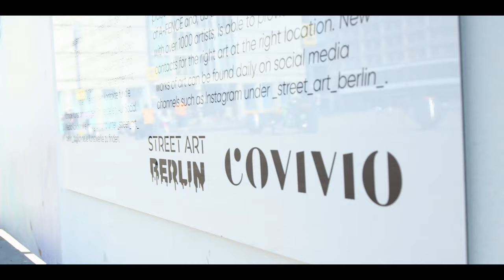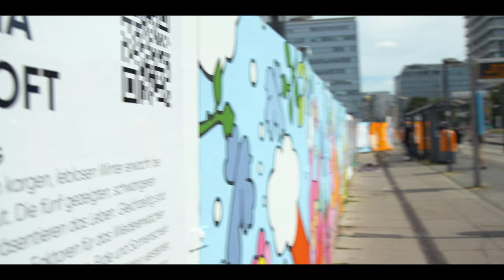Street Art Berlin Covivio Reportage